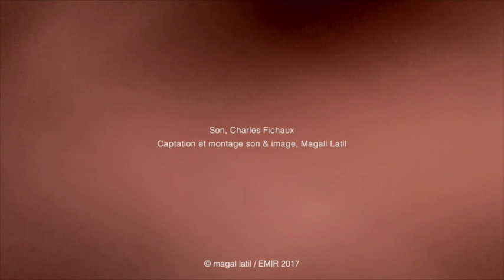La Ligne Rouge # Mur St Jacques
La Ligne Rouge un projet EMIR/Charles Fichaux